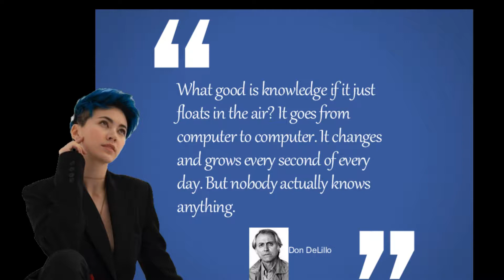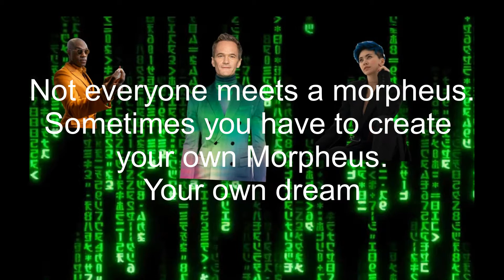The Matrix Resurrections The Depression Code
UBUNTU
"I am because you are"

The matrix resurrections full movie